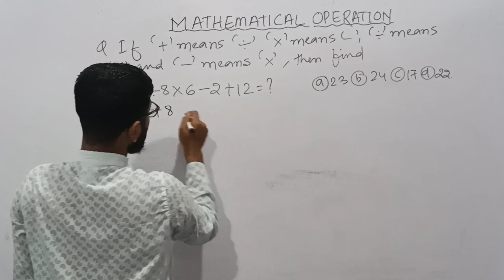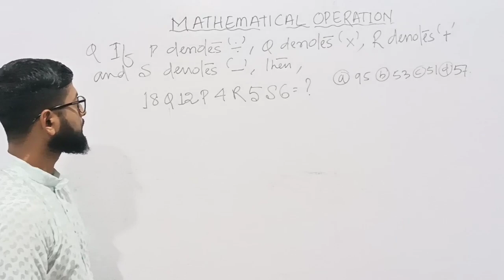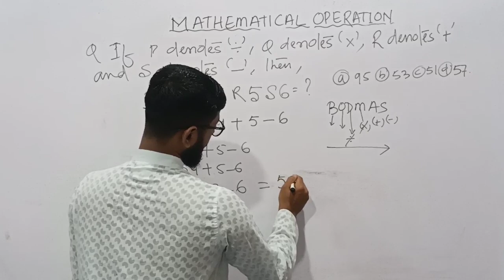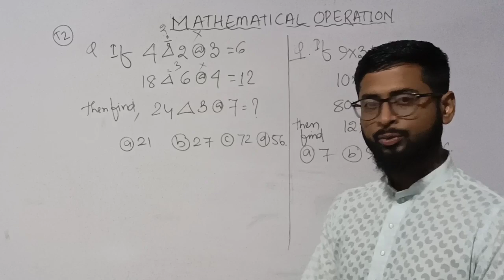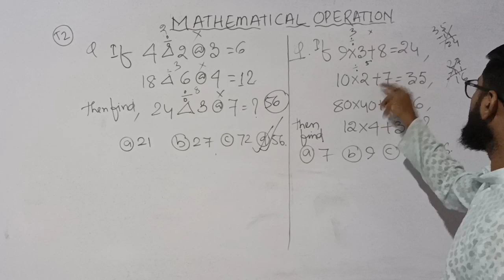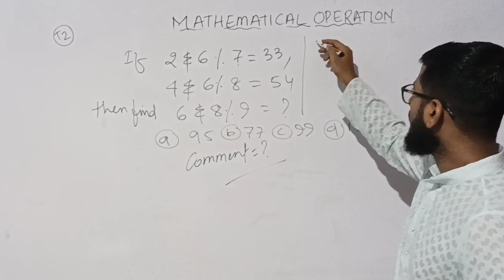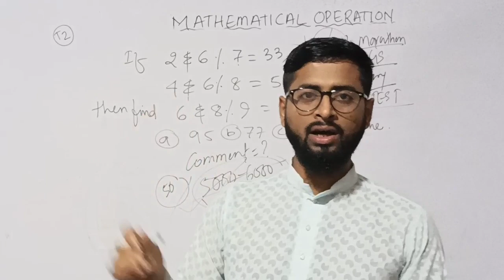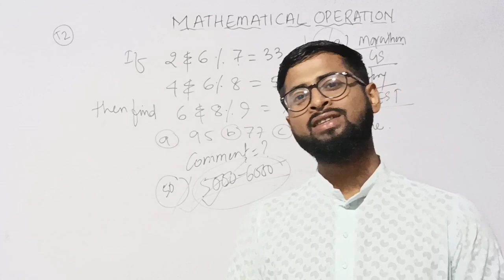CRASH COURSE||DHS & Assam Direct Recruitment||Mathematical Operation||Reasoning Class-14